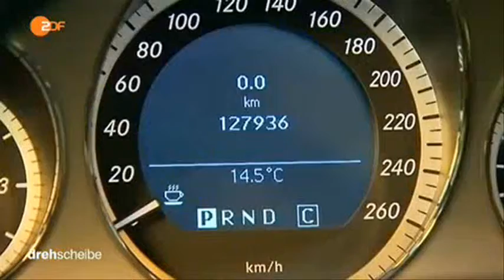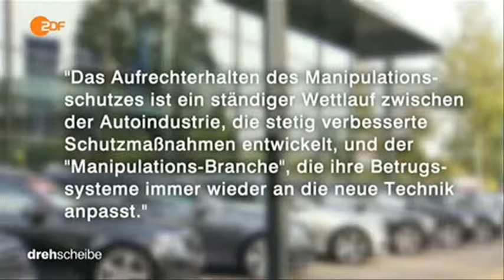b 1226 Bibliothek ZDF 141126 dde 436k p5v11 11 50